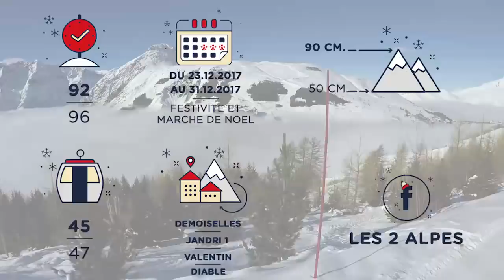Les 2 Alpes Snow Report 24-12-17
Hauteurs de neige, ouverture des pistes, météo... Toutes les infos pratiques dont vous avez besoin pour les prochains jours sont dans cette vidéo ! Bon ski à tous !